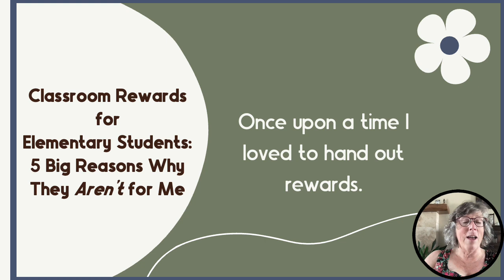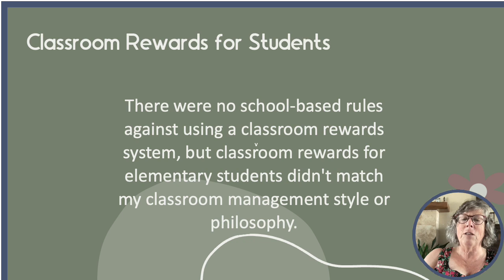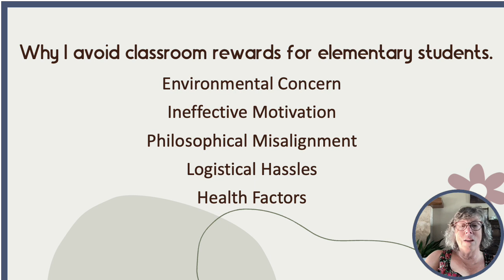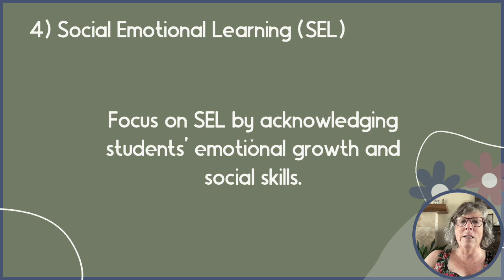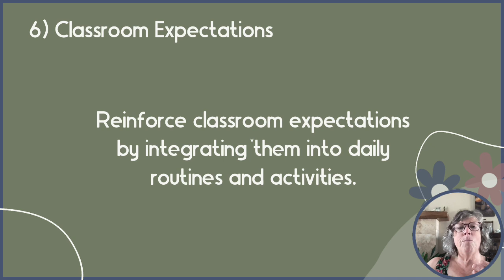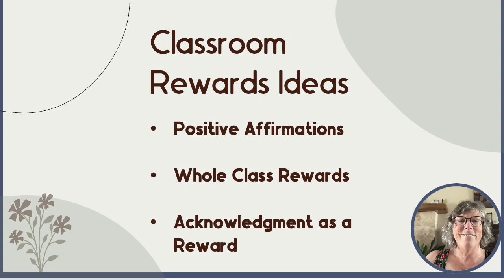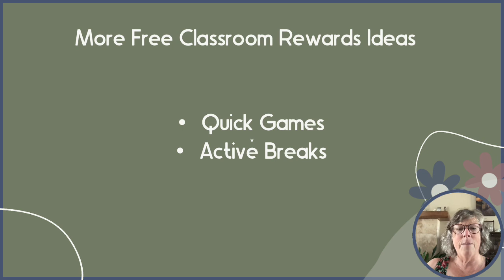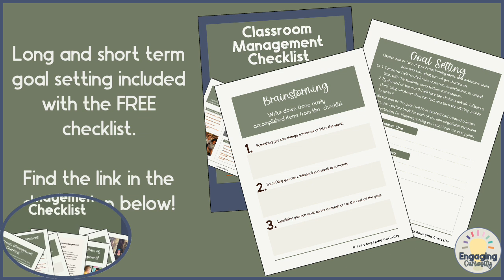Classroom Rewards for Elementary Students: 5 Big Reasons Why They Aren't for Me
🎬 In this video, I share my journey and reasons for not using classroom rewards in my classroom. While it might seem controversial, I believe that classroom rewards come with several drawbacks, from environmental concerns to motivational issues.

Instead, I focus on fostering a growth mindset, building a strong classroom community, and encouraging intrinsic motivation.

📚 Key Points Discussed:
Environmental Concerns with Traditional Rewards
Ineffectiveness of Material Rewards for Behavior Remediation
Philosophical Misalignment with Growth Mindset
Logistical Challenges of Managing a Rewards System
The Importance of Social Emotional Learning (SEL)
Building a Strong Classroom Community
Effective Classroom Expectations and Organization
Differentiation and Personalized Positive Feedback

🏆 Alternative Strategies I Use:
Interactive Activities for Engaging Learning
Conflict Resolution Practices for Social Emotional Development
Affirmational Language to Foster a Positive Culture
Whole Class Rewards and Positive Affirmations
Quick Games and Active Breaks as Interactive Rewards

Join me on this journey as I detail how these strategies have transformed my classroom into a supportive and motivational environment where students thrive on intrinsic rewards!

What is Classroom Management? Why is Classroom Management Important?
Important Examples of Classroom Expectations and Rules
Tales of : Why is Differentiation in the Classroom Important?